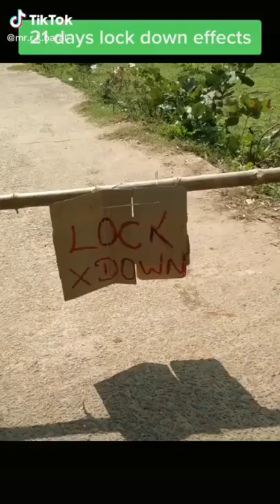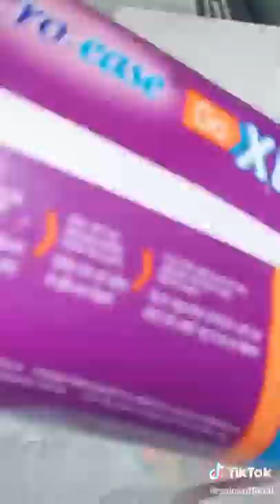Tik //tok //videos /Lockdown //most //comedy//😆😆🤣🤣🙆🏿‍♂️🙆🏿‍♂️// funny// tik //tok// videos //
Most comedy videos til tok videos